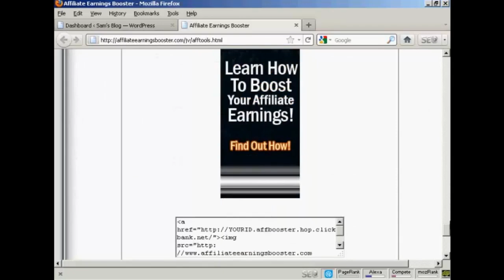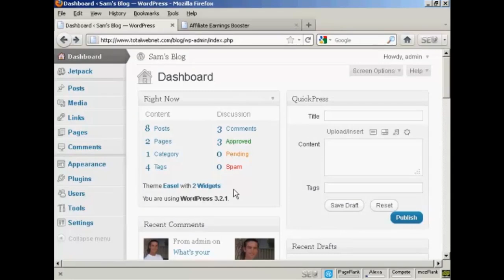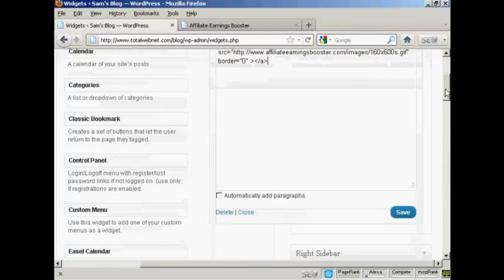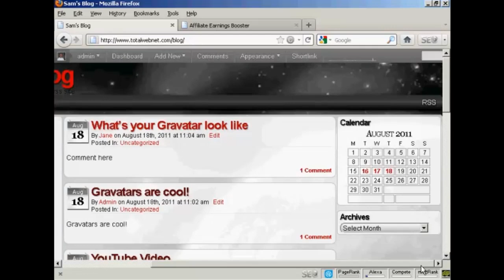How To Place A Banner In The Sidebar